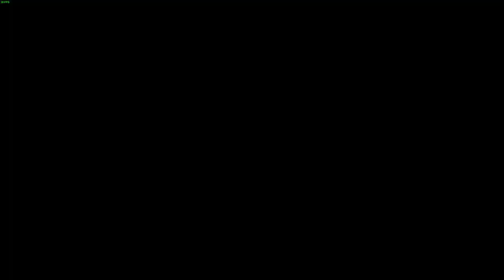Sunbreak Title Update 1 - Gold Rathian